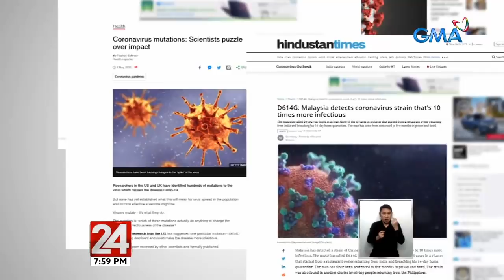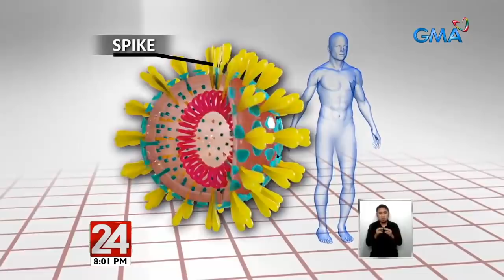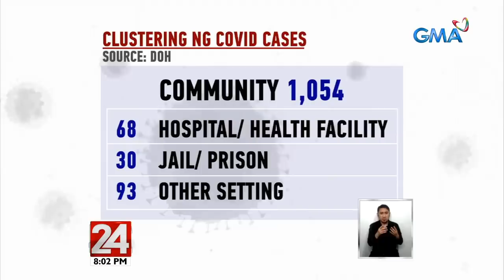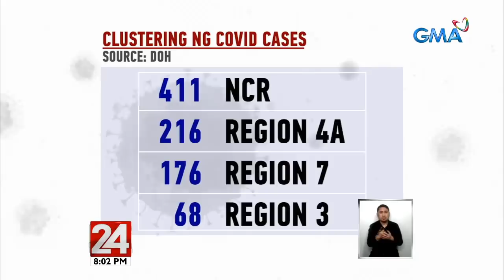24 Oras: Mas nakakahawa umanong strain ng SARS-CoV-2 na nakapasok sa Pilipinas, pinag-aaralan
Pag-aaralan ng mga eksperto ang mas nakakahawang umanong uri ng SARS-CoV-2 na nakita dito sa Pilipinas. Kailangan daw masuri ang mga nag-mutate na virus para matukoy kung tatablan ito sa mga ginagawa ngayong bakuna.

24 Oras is GMA Network’s flagship newscast, anchored by Mike Enriquez, Mel Tiangco and Vicky Morales. It airs on GMA-7 Mondays to Fridays at 6:30 PM (PHL Time) and on weekends at 5:30 PM.